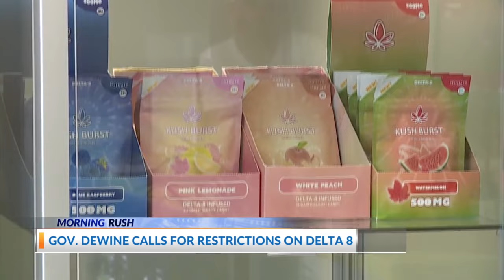Governor DeWine calls for restrictions on Delta 8